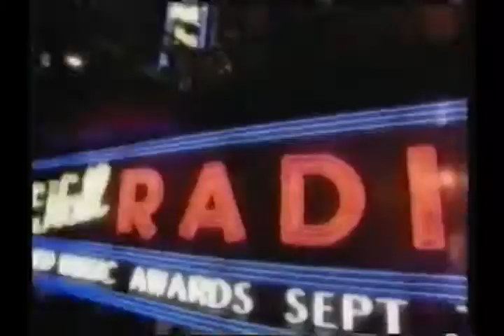Tandas Comerciales MTV (Septiembre 2000)